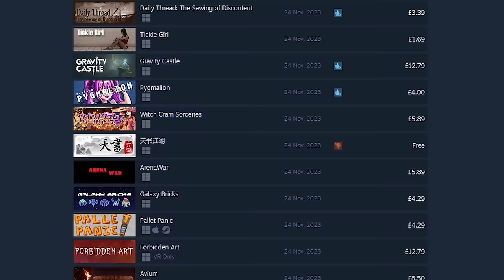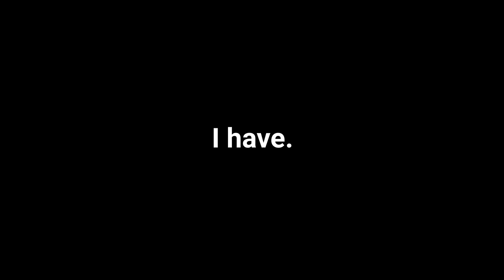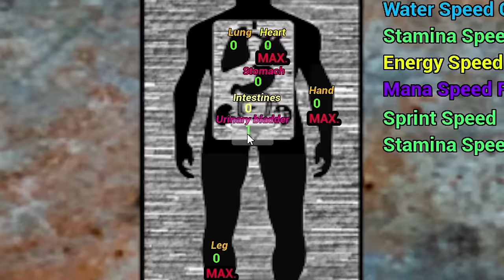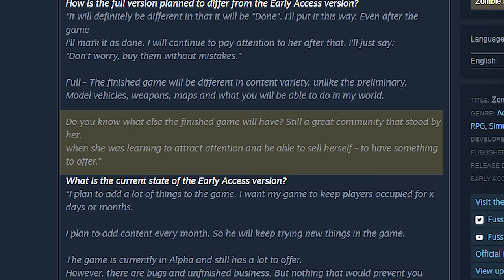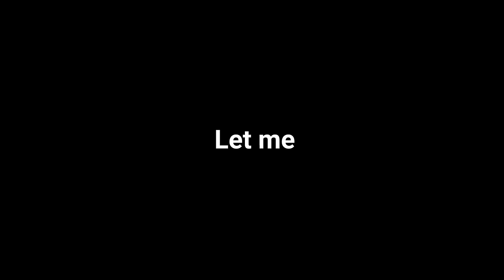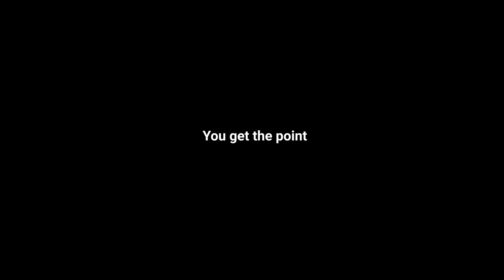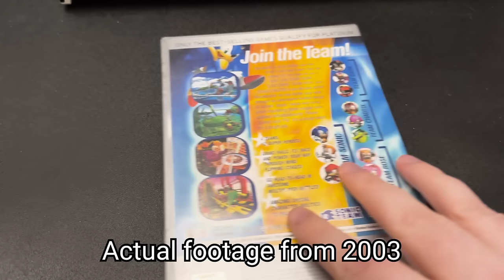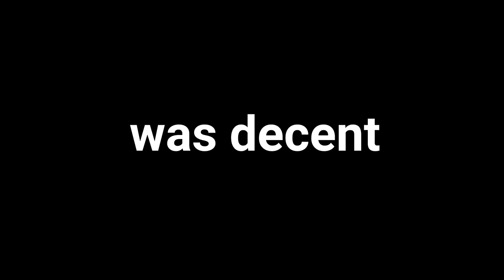So I Just Reviewed Your Games....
"So I Just Reviewed Your Games" and it was weird but keep at it. It takes hours of work to make a game, and it sucks to have all that effort go unnoticed, hopefully this provides some kind of user feedback to help you progress with your game and/or future projects :)

Timeline
0:00 Intro
0:26 King Of Swords
10:42 UFO: The Ranch
23:17 The Future Project
31:51 End & Supporter Read

I'm WickedWiz from the What Went Wrong series coming at you with some of the most cursed indie games on Steam. This new series is for games that are so bad, that they're actually good. Worst Game On Steam, is a question that hopefully turns out to be false each time. These are games that won't fit the longer form What Went Wrong videos.